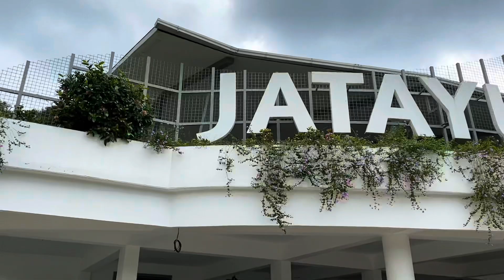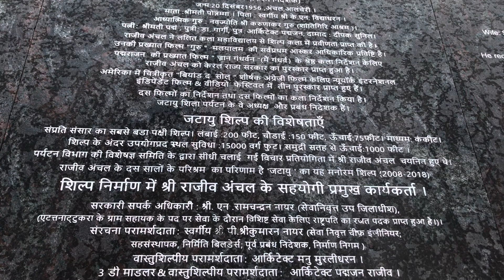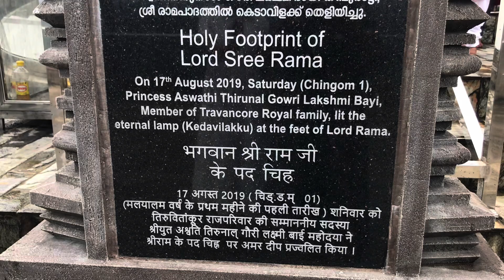Jatayu Earth's Center | Chadayamangalam ‎Kollam‎ | World’s largest bird sculpture |JADAYUPARA KERALA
Jatayu Earth Center, also known as Jatayu Nature Park or Jatayu Rock, is a park and tourism centre at Chadayamangalam in Kollam district of Kerala. It stands at an altitude of 350m above the mean sea level.
The statue is a representation of a legend, and symbolizes the protection of women, and their honor and safety. It was designed and sculpted by Rajiv Anchal.

Jatayu Earths Center is a glorious example of sustainable and eco-friendly tourism in India. The hills, valleys,caves and vegetation spread across 65 acres remain almost unaffected even though a crowd-pulling tourist destination is built right there. Moreover Jatayu sculpture stands as a guardian to the hills and rocks by protecting them from mining. Hence the name Jatayu Earths Center is most appropriate for this project.

A planned agricultural society is formed to promote organic farming in the adjoining cultivable lands. Special stalls will be set up at the Earths Center for visitors to buy fresh products from those farms. Thus Jatayu Earth’s Center is conceptualized and implemented with environmental protection and ecological equilibrium.

JATAYU - THE LEGEND
In the great epic Ramayana, Jatayu is characterized as a noble bird of divine origin. One day he happened to hear the plaintive cry of a lady.

It was Sitha lamenting for help while she has being abducted to Lanka by the demon king Ravana. Jatayu rushed to her rescue, stopped Ravana’s chariot named Pushpaka Vimana and engaged in a battle with him. Eventually, Ravana took his powerful sword Chandrahasa, cut off the bird’s left wing and went away with Sitha.

It is said that the injured Jatayu and his lost wing landed on top of a rock. In time, the rock got the name Jatayupara. This is where the monumental statue of Jatayu is now built.

There is a pond near the rock which is said to be formed by the stroke of Jatayu’s beak. It has water throughout the year and never goes dry. Legend also says that Lord Rama later came to Jatayupara and gave moksha or deliverance to the wounded and dying Jatayu. The good bird told the whole story and Rama got the vital information about his wife Sitha. There is a mark of footprint said to be that of Lord Rama. A temple dedicated to him can be experienced in an adjacent compound.

EPITOME OF VALOR
Jatayu is an embodiment of valor and chivalry. Risking his life, he tried his best to save sitha from her abductor. Hence the Jatayu sculpture uprights as a towering tribute to women’s safety and honour.

Jatayu also represents a bygone era when humans, animals, birds and other living forms cared for each other and fellow begins and lived peacefully on this Earth. In the words of Mr Rajiv Anchal, this symbolism has great relevance in today’s social scenario since the crime rate against women is on a high. Each guest at Jatayu Earths Center is requested to understand and emulate the inner meaning of this inspiring creation.